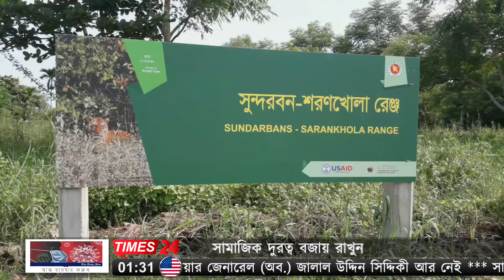সুন্দরবন থেকে ৯ ফুট লম্বা মৃত বাঘ উদ্ধার ময়না তদন্ত সম্পন্ন।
পূর্ব সুন্দরবনের শরণখোলা রেঞ্জের দুবলার চরের রুপার খাল এলাকা থেকে ৯ ফুট লম্বা একটি মৃত বাঘ উদ্ধার করেছে বন-বিভাগ। ২৮ জানুয়ারি দুপুরে স্মার্ট দলের সদস্যরা নিয়মিত টহলকালে খালের চরে বিশালাকৃতির এ মৃত বাঘটি পড়ে থাকতে দেখেন। পরে বিষয়টি উর্ধ্বতন কর্তৃপক্ষকে জানালে বন কর্মকর্তারা মৃতদেহটি উদ্ধার করে রাতেই শরণখোলা রেঞ্জ অফিসে নিয়ে আসেন। ২৯ জানুয়ারি সকালে শরণখোলা রেঞ্জ অফিসের সামনে বাঘটির ময়না তদন্ত করেন শরণখোলা উপজেলা প্রাণি কর্মকর্তা ডাঃ তোফাজ্জল হোসেন। প্রাণি কর্মকর্তা জানান, বাঘটির দৈর্ঘ্য ৯ফুট এবং বয়স ১৬ থেকে ১৭ বছর হবে। আমরা স্যাম্পল কালেকশান করেছি ল্যাবে পাঠাবো। ল্যাব থেকে রিপোর্ট আসার পরে আমরা বুঝতে পারবো বাঘটি কি কারণে মারা গিয়েছে। তবে বাঘটির শরিরে কোনো ক্ষতের দাগ পাওয়া যায়নি। পরে মৃত বাঘটি নেয়া হয়েছে করমজল। এ নিয়ে সুন্দরবন থেকে পরপর ৩বছরের মধ্যে তিনটি মৃত বাঘ উদ্ধার করা হয়েছে।